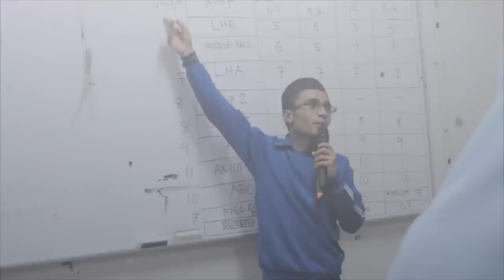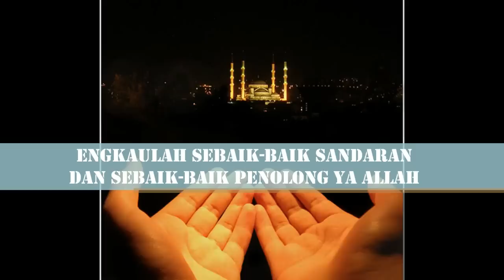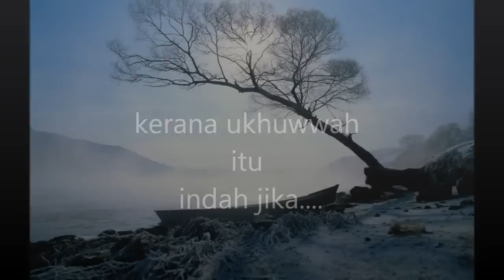Prep n Tech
Thanks to sisters who made this video~